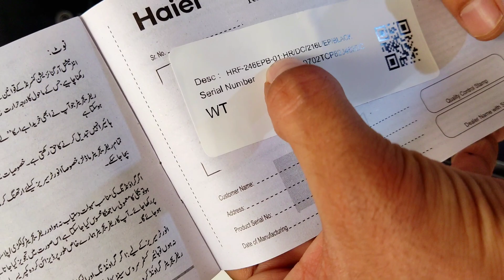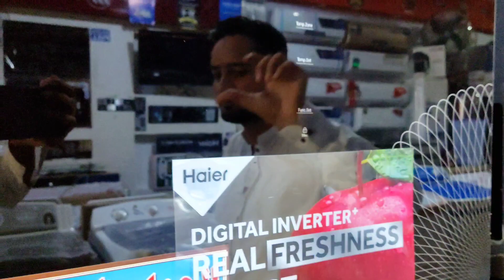Haier Refrigerator model and price 2023 | Haier refrigerator all model and price in Pakistan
Haier
haier refrigerator
haier refrigerator inverter price in pakistan
haier refrigerator all models prices in pakistan
pel refrigerator price in pakistan 2023